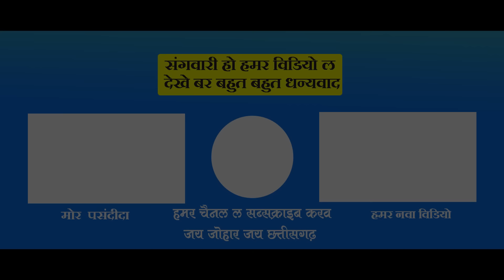ए रानी रे \ Poonam Sahu Birth Day Special \ A Rani Re || Kishan sen Poonam sahu किशन पूनम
ए रानी रे || Kishan Sen || Cg Sad Song || A Rani Re || New Video Song || Kishan Poonam

🔊 Song       -     A Rani Re

🔊 Singer      -    Kishan Sen Kusum Prajapati

🔊 Lyrics       -    Kishan Sen

🔊 Director     -   Kishan Sen

🔊 Actor          -  Kishan & Poonam ,Sanjay, Pintu ,Prerna ,Suraj

🔊 Mecup        -    Sanjay Tandon

🔊 Video Edit   -    Ashok Hiyal

🔊 Youtuber     -     Purshottam Kumar Sahu

🔊 Graphics      -     Ashok Hiyal

🔊 Language     -     Chhattisgarhi

🔊 Label              -     Kishan Sen Music

🔊 Genre              -        Regional - Chhattisgarhi